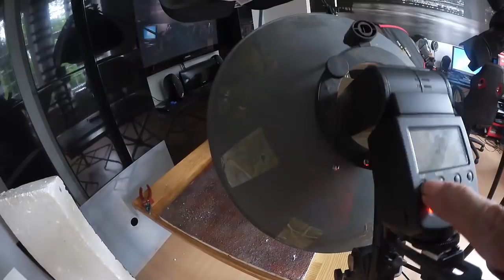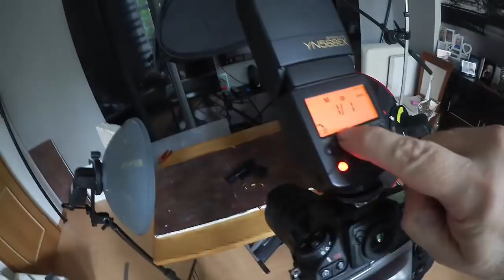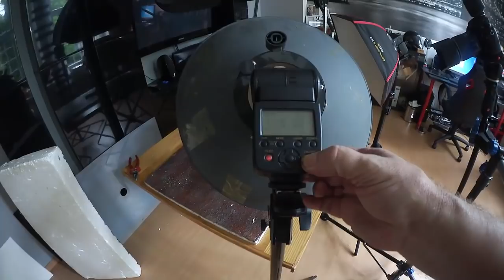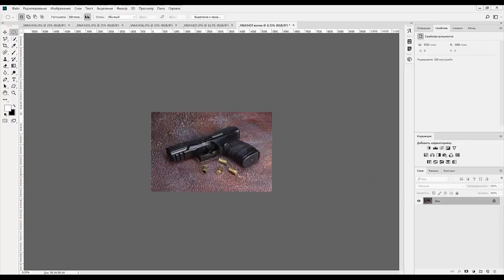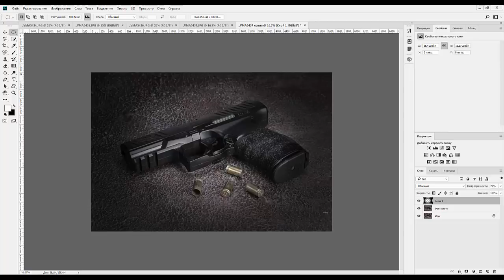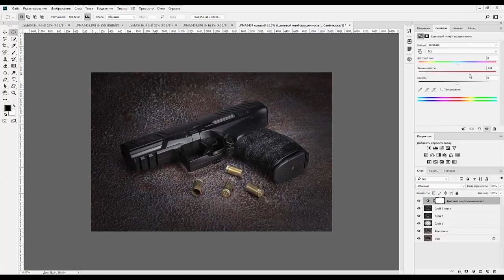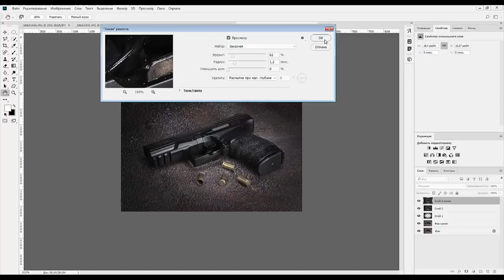67. Практика. Оружие.